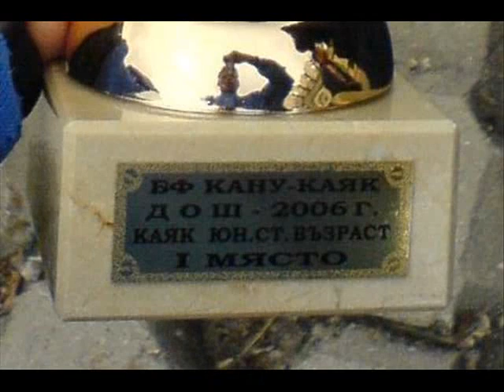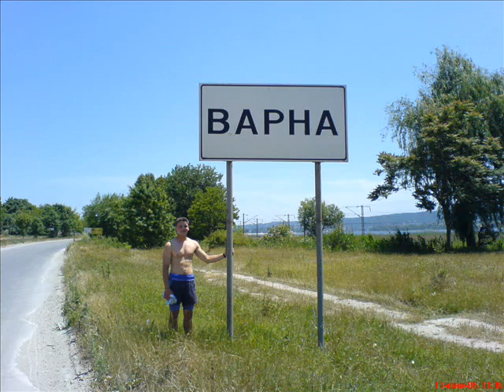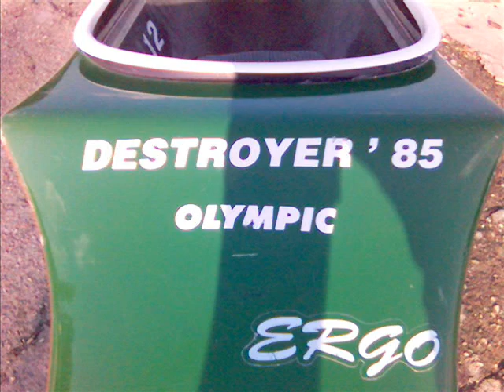Canoeing Varna, Bulgaria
I created this video to tell the world about my team, republic champions for 2006